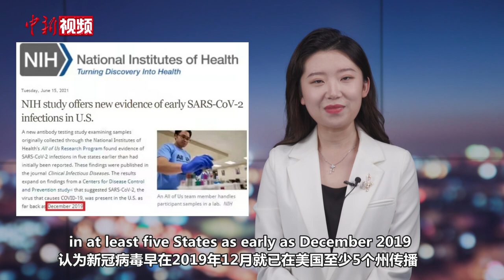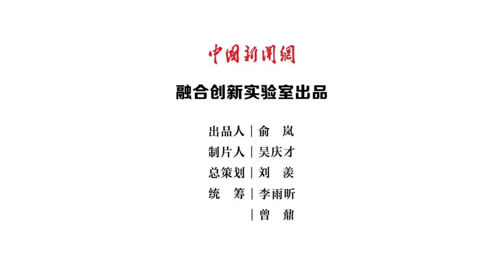冰洁时间：美国遮掩早期病例的黑手，请回答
一些美国民众表示，早在2019年就已经出现与新冠病毒相似的症状。根据美国国立卫生研究院公布的一项研究结果显示，新冠病毒早在当年12月就已在美国至少5个州传播。新冠溯源需要科学界的共同努力，而不是被政治操纵。究竟是谁遮掩了相关信息？美国遮掩早期病例的黑手，请回答！